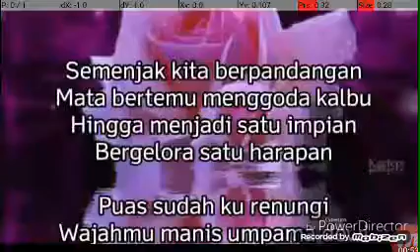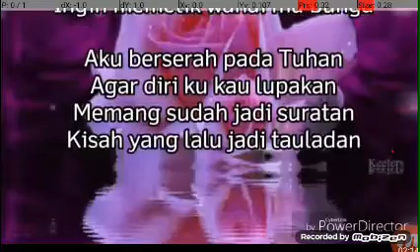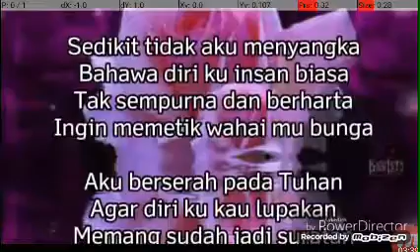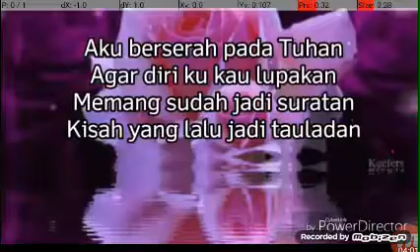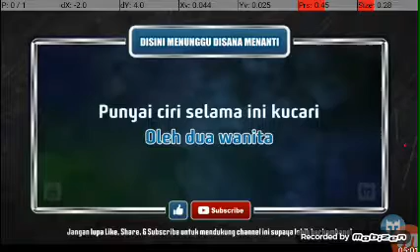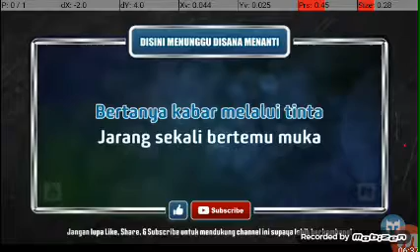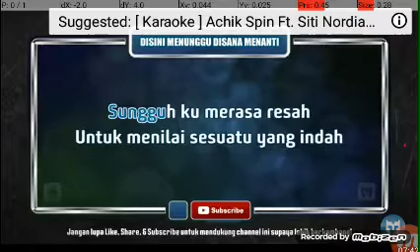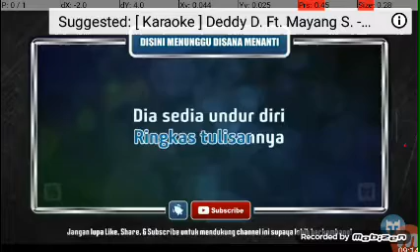27 June 2020(3)